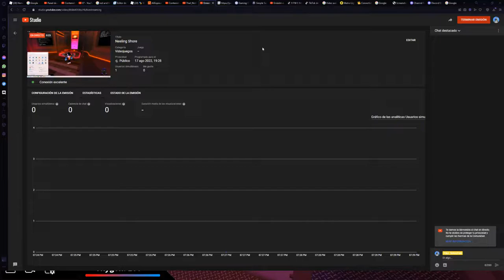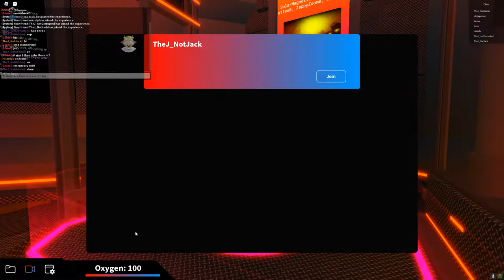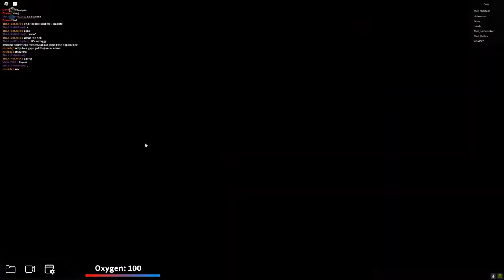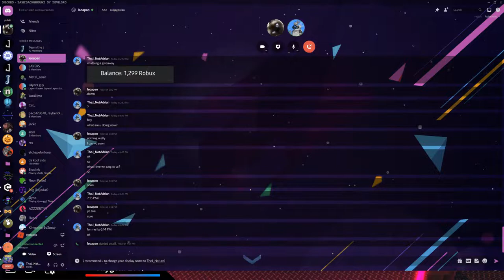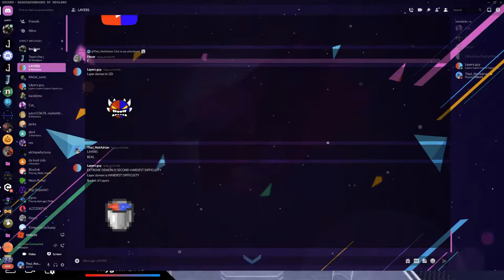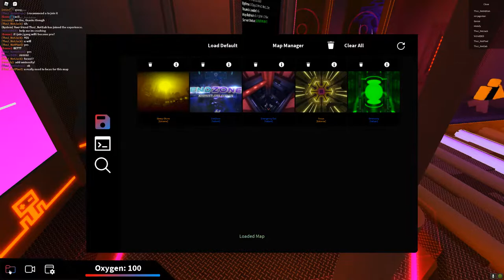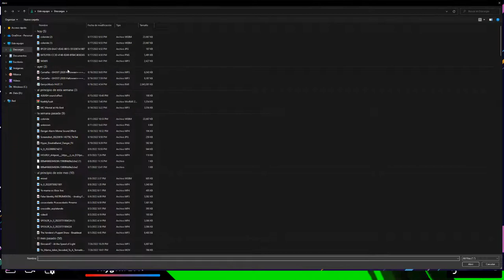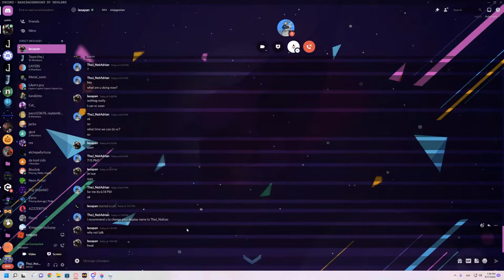Neeling Shore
GPU: NVIDIA GeForce GTX 1650
CPU: 11th Gen Intel(R) Core(TM) i7-11700F @ 2.50GHz
Memory: 16 GB RAM (15.88 GB RAM usable)
Current resolution: 2560 x 1440, 144Hz
Operating system: